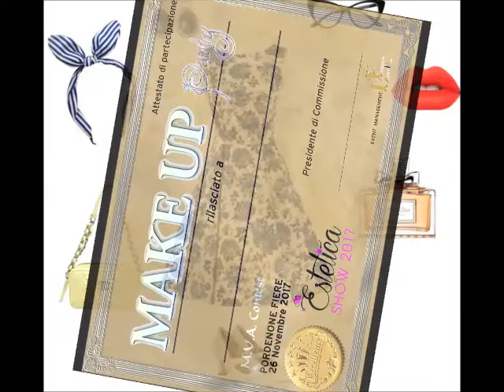Fashion Lady Eventi - Make up Party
Fiera Estetica Show - 26/11/2017 Pordenone